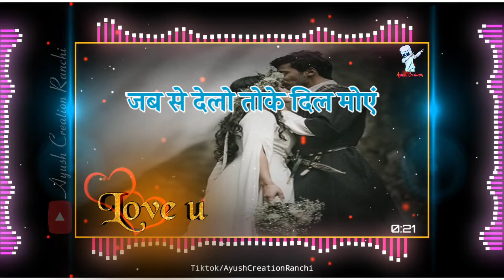Chandni Re || Nagpuri Status || Ayush Creation Ranchi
*Create By - Ayush Creation Ranchi